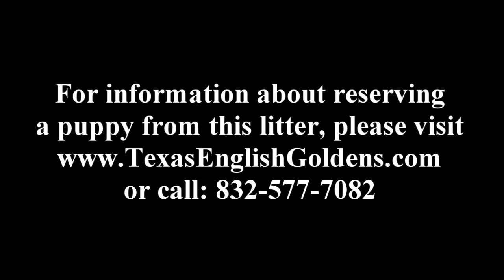Sunshine + Tucker's Sept 2012 litter at 7 weeks.wmv